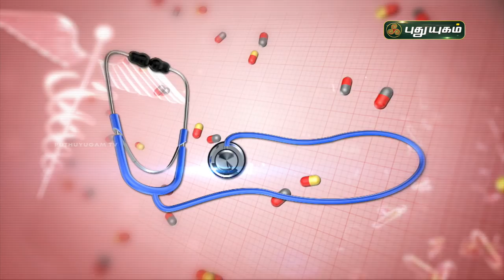மூல நோய் வர காரணம் மற்றும் அதற்கான தீர்வு | Piles | Doctor On Call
மூல நோய் வர காரணங்கள் மற்றும் அறிகுறிகள்